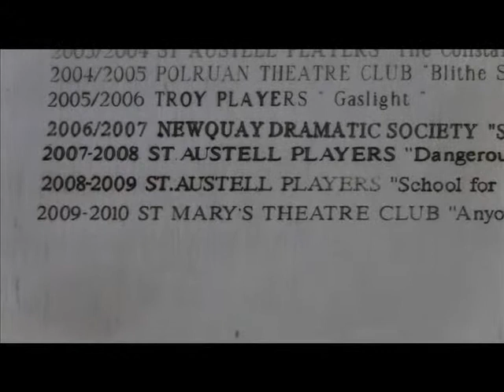Scilly Theatre Club Reaps More Laurels - Radio Scilly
The St Marys theatre club has won more silverware for the set used on their play "Anyone for Breakfast". Maggie Perkovic talks to Radio Scilly about the achievement and what it means for a close knit community like ours.